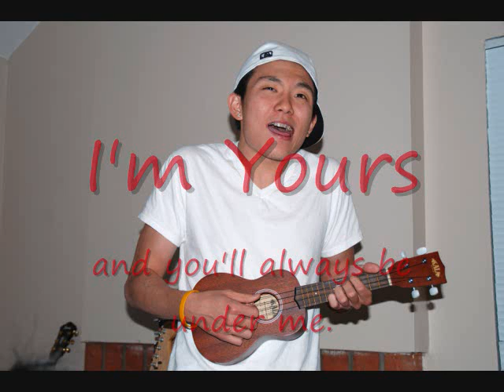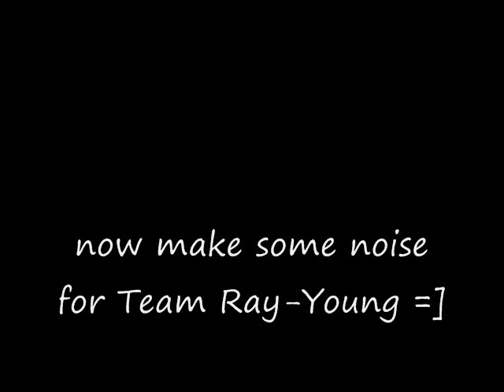Young Sworn In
I'm Yours. No Homo